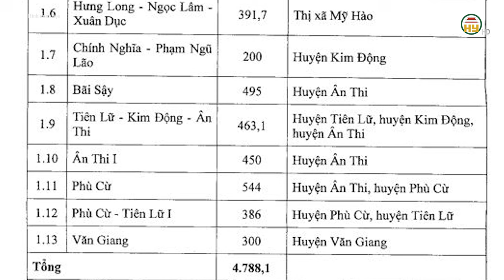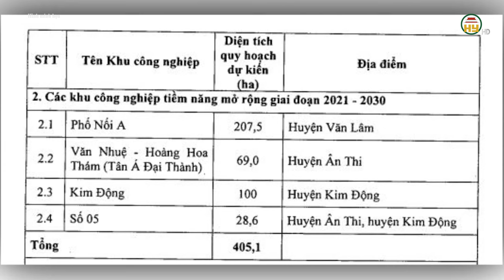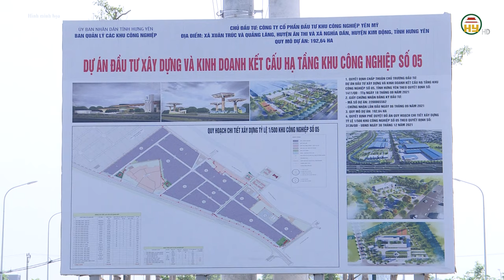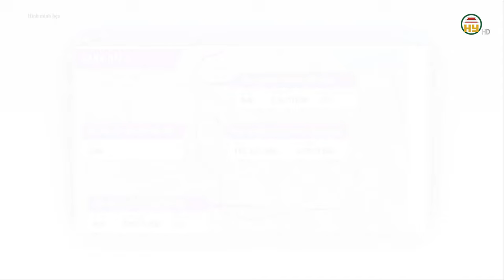Hưng Yên quy hoạch mới và mở rộng 22 Khu công nghiệp tiềm năng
Hưng Yên TV | Hưng Yên quy hoạch mới và mở rộng 22 Khu công nghiệp tiềm năng

Mục tiêu đến năm 2030, tỉnh Hưng Yên sẽ có 17 khu công nghiệp có trong quy hoạch được Chính phủ chấp thuận. Bên cạnh đó, tỉnh sẽ xây dựng 13 khu công nghiệp tiềm năng quy hoạch mới, 4 khu công nghiệp tiềm năng mở rộng giai đoạn 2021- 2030
Trong Quy hoạch tỉnh Hưng Yên thời kỳ 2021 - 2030, tầm nhìn đến năm 2050 được Thủ tướng Chính phủ phê duyệt, đến năm 2030, Hưng Yên phát triển nhanh, bền vững, trở thành tỉnh công nghiệp hiện đại, có quy mô kinh tế và trình độ phát triển trong nhóm dẫn đầu cả nước; hệ thống kết cấu hạ tầng kinh tế và xã hội đồng bộ, hiện đại; công nghiệp thuộc nhóm phát triển mạnh của cả nước. Hiện tỉnh đã ưu tiên dành quỹ đất để hình thành các khu công nghiệp quy mô lớn, hạ tầng kỹ thuật đồng bộ và hiện đại, với mục tiêu là "điểm đến" của các nhà đầu tư, doanh nghiệp nước ngoài.

Xin mời xem thêm:
Tiktok: Truyền hình Hưng Yên
Facebook: Đài Phát thanh và Truyền hình Hưng Yên
Zalo: Đài PTTH Hưng Yên